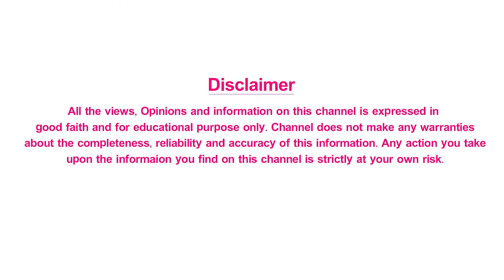How to Control Sugar | తీపి పదార్థాలు మానినా షుగర్ కంట్రోల్ లో లేదా? | Diabetes Control Tips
Health Plus.